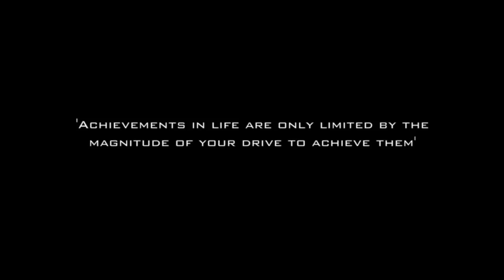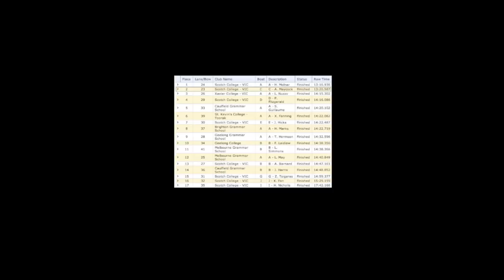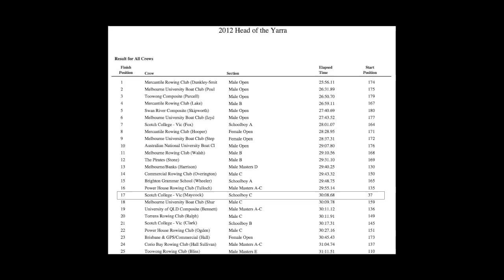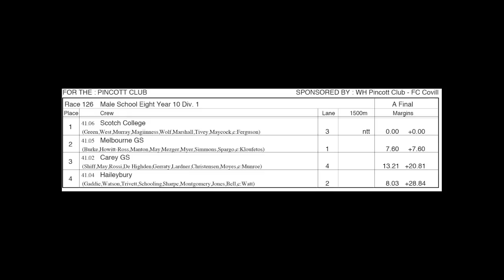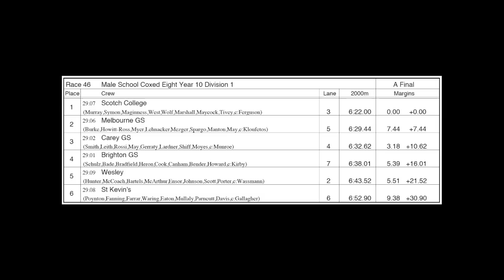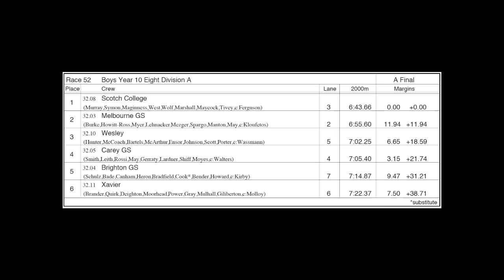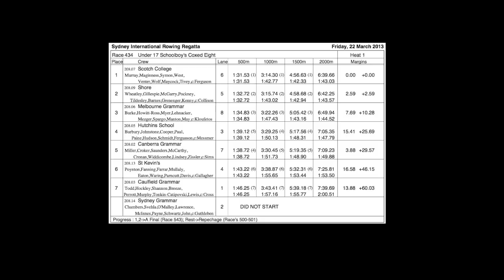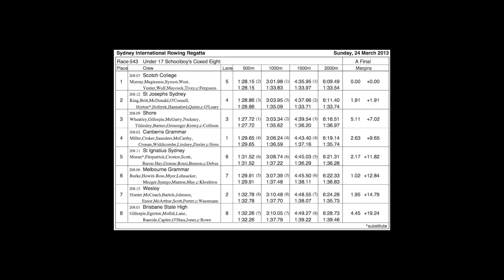Scotch 10A VIII 2013